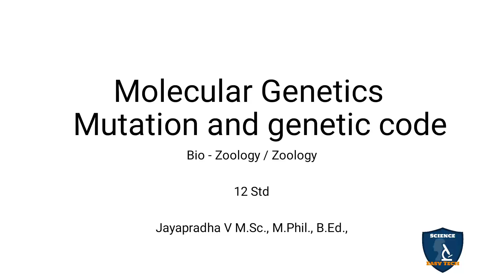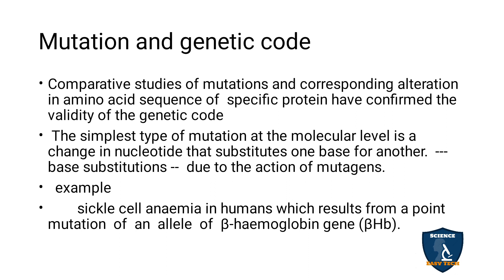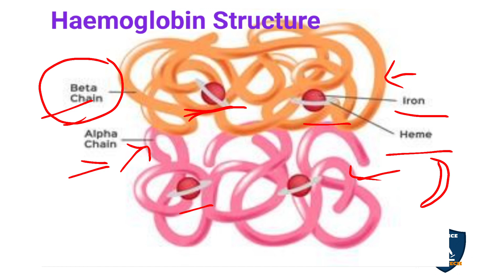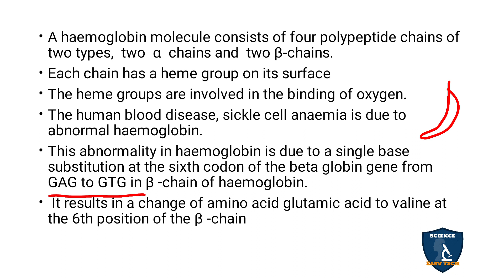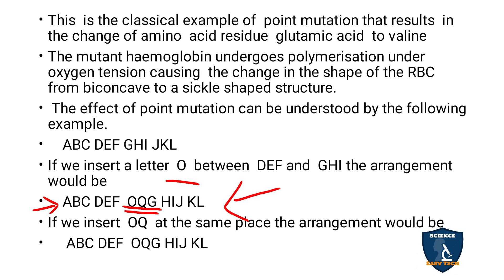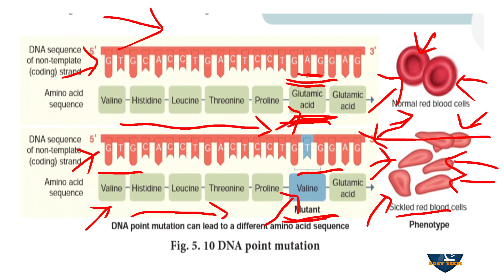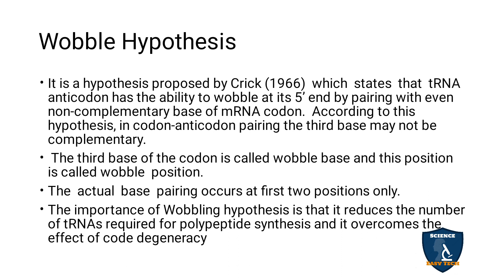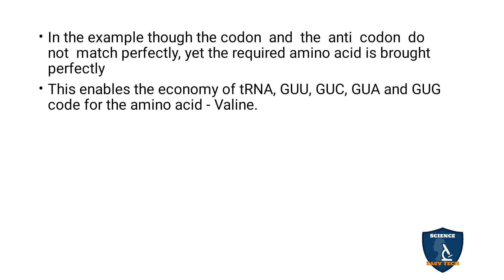Mutation and Genetic Code in Tamil | Molecular Genetics | Zoology | Class 12 | TNSCERT | NEET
Mutation and Genetic Code in Tamil| Molecular Genetics | 12 Class Zoology | Science Easy Tech
Class: 12th
Subject: Biology / Zoology
Unit: 2
Chapter 5 Molecular Genetics
Syllabus: TNSCERT
Topic  : Mutation and Genetic Code in Tamil
Mutation and genetic code
Wobble Hypothesis